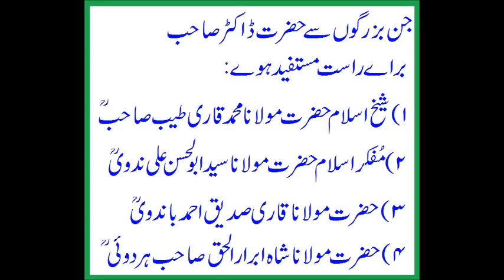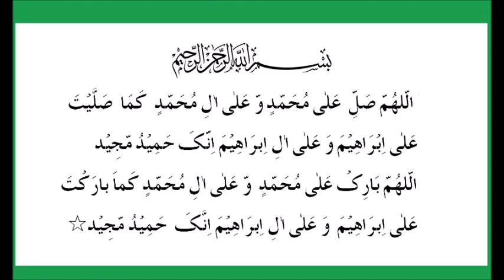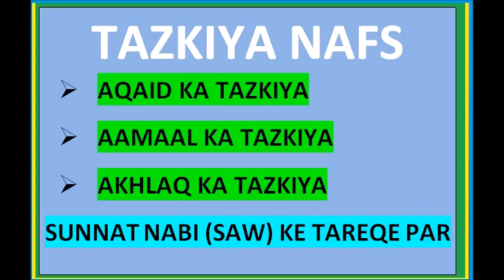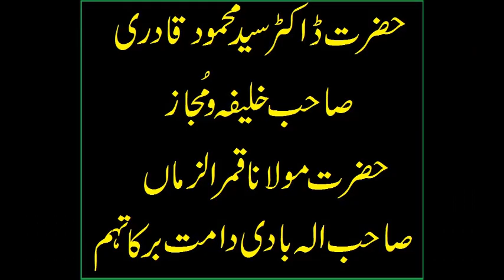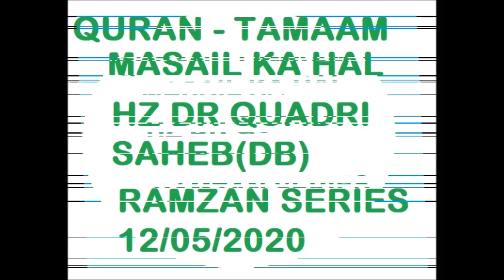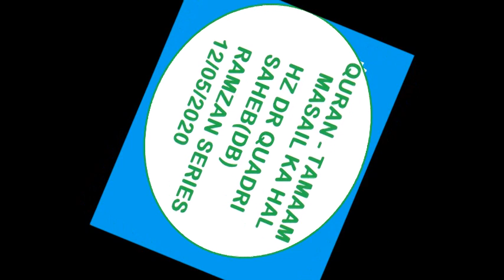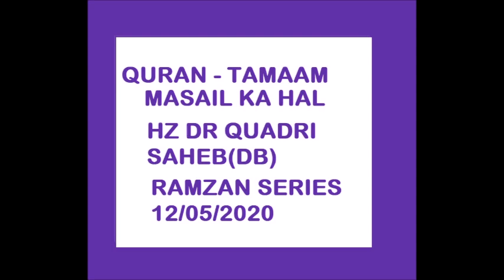QURAN - TAMAAM MASAIL KA HAL - RAMZAN SERIES 12 MAY 2020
Online Ramzan Majalis, lockdown series.
السلام علیکم ورحمۃ اللّٰہ وبرکاتہ۔
ڈاکٹر سید محمود قادری صاحب مدظلہ (خلیفہ و مجاز فقیہ ملت بقیۃ السلف حضرت علامہ مولانا محمد قمر الزمان صاحب الہ آبادی دامت برکاتہم فیوضہم) حضرت مولانا سید ابو الحسن علی ندوی صاحب رحمۃ اللّٰہ علیہ کے خاص مریدین میں سے ہیں۔ آپ کا اکابر علمائے امت جیسے محی السنہ حضرت مولانا شاہ ابرار الحق صاحب ہردوئی رحمۃ اللّٰہ علیہ، قاری محمد طیب صاحب رحمۃ اللّٰہ علیہ اور حضرت مولانا قاری صدیق احمد صاحب باندوی رحمۃ اللّٰہ علیہ سے خاص تعلق تھا جس نے آپ کو اسلامی تعلیمات کا ایک پرخلوص اور سچا واعظ بنادیا۔ حضرت ڈاکٹر صاحب پچھلے بیالیس سالوں سے مختلف مساجد میں روزانہ درسِ قرآن وحدیث کی خدمات انجام دے رہے ہیں اور شہر بیجاپور، کرناٹک میں ایک خانقاہ بنام خانقاہِ قادریہ بھی قائم کی ہے جہاں آپ کی اصلاحی مجالس ہوتی ہیں۔
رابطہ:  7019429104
Assalam Alai Kum. Dr. Sayed Mahmood Quadri (MBBS, RTD Govt Medical officer) is Khalifa and Mujaaz of Maulana Qamar Uz Zaman Ilahbadi (DB).
He is close disciple of Maulana Sayed Abulhasan Ali Nadwi (RA).
His attachment to great personalities such as Muhiyussunah Hazrath Maulana Sha Abrarul Haque Sab Hardoi (RA), Qari Muhammad Tayyab Sab (RA), Maulana Siddique Ahmed Bandwi (RA) made him devout and dedicated preacher of true Islamic teachings.
He is Hafiz E Quran and Hafiz E Hadees, (All AHADEES in BUKHARI, MUSliM, TIRMIZI, NASAI, IBN MAJA , NASAI & ABUDAWOOD ARE MEMORIZED AS QURAN IS MEMORIZED).
Since 42 Years, he is delivering Darse Quran and Darse Hadith and established Khanqa E Quadria in Bijapur, Karnataka, India.